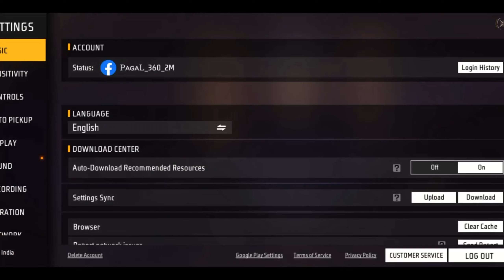Samsung Galaxy A05 Free Fire Headshot Setting 😲| Samsung Galaxy A05 5g Free Fire Sensitivity